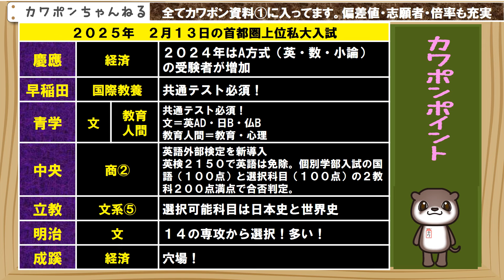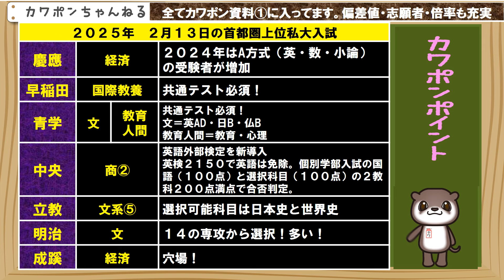慶応大学 早稲田大学 早慶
この日は、文系の受験が大変多くあります。特に、経済学部、商学部系統は、大きな分散効果があるでしょう。ちなみに、立教大学でも、経営学部と経済学部の受験ができます。特に、慶応大学の経済学部の存在が大きいです、最上位生は、ここを受験することになります。慶応の経済は、数学が必須の、Ａ方式は、２０２４年に志願者が急増しています。数学の受験者が全体的に増加していることが原因かと思われます。早稲田の国際教養、青山学院の２学部では、共通テストが必須になります。中央大学の商学部は、英語外部検定が初導入となります。英検であれば、受験級や、合否にかかわらす、２１５０点あれば、英語は免除となり、残り２教科での勝負となります。立教大学のこの日は、選択科目は、日本史と世界史となります。明治大学の文学部は、とにかく、選択する専攻が多いです。成蹊大学の経済学部は、確実に穴場といえます。参考にしてください。さようなら。